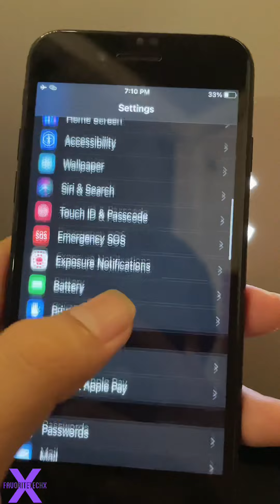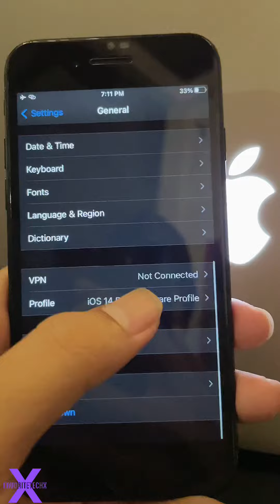iOS 14.5 on iPhone 7 Battery is a bit better than iOS 14.4.2🔋